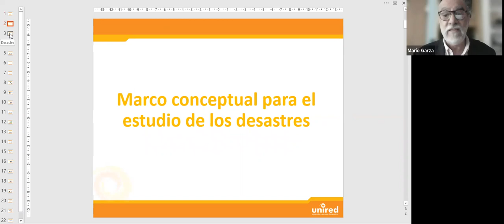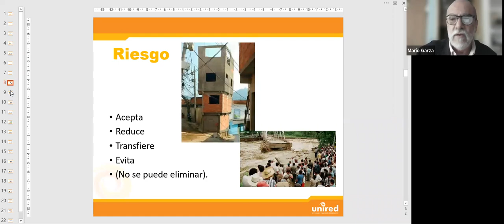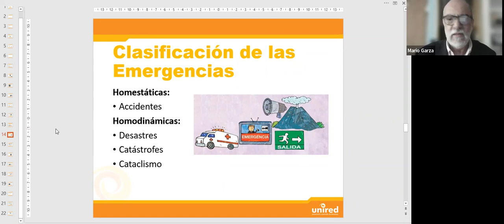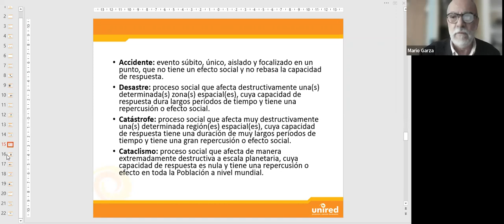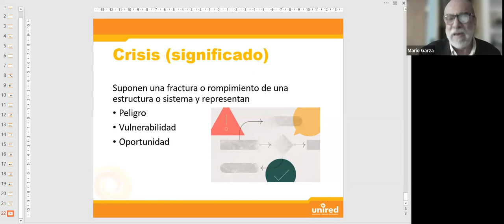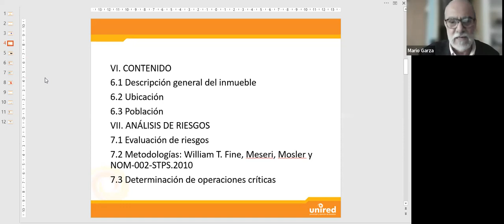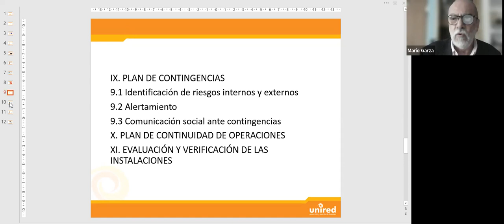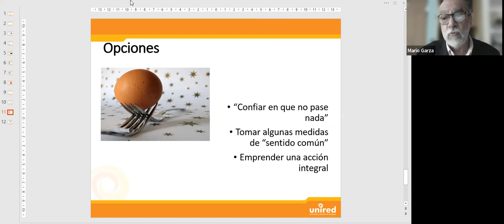Webinario sobre gestión de riesgos para las OSC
¿Sabes cómo prevenir accidentes y desastres en tu organización?
¿Sabías que proteger de sus consecuencias a las personas que atiendes, tu equipo y tu entorno es una responsabilidad jurídica?
Los accidentes y los desastres se pueden prevenir, es cuestión de informarnos, asesorarnos y actuar para cuidar a nuestras comunidades y cumplir nuestras responsabilidades legales en la materia, Cemefi te cuenta cómo en el webinario Gestión de Riesgos, Protección Civil y Organizaciones de la Sociedad Civil.